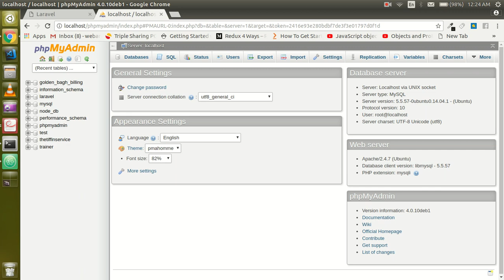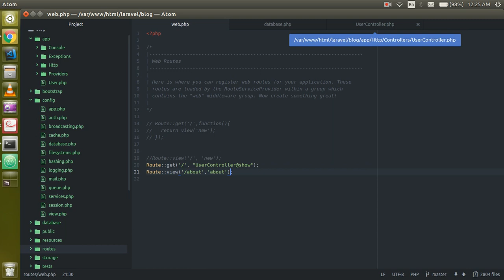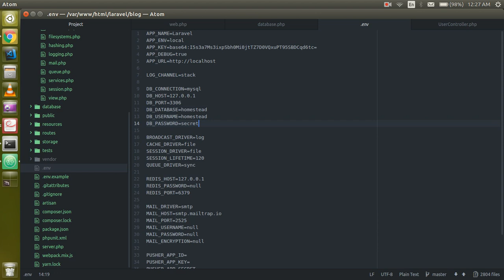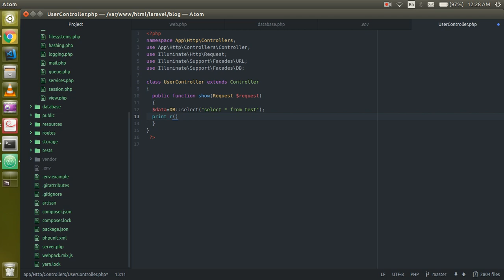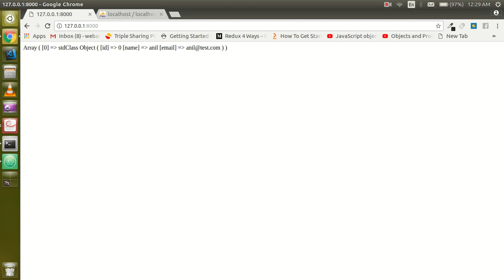Laravel 5.6 tutorial - getting started with database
in this video we will learn  how to start with database in laravel 5.6 and how to use custom query, how to set database config file etc.